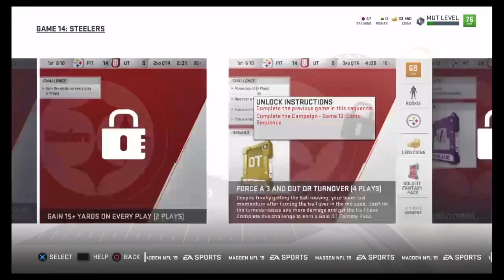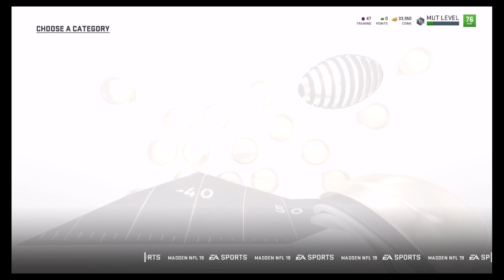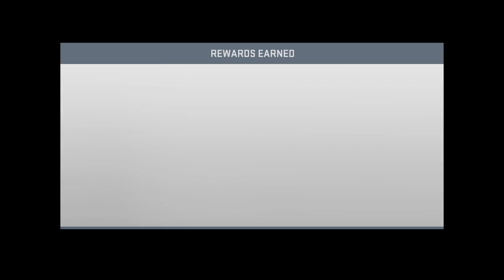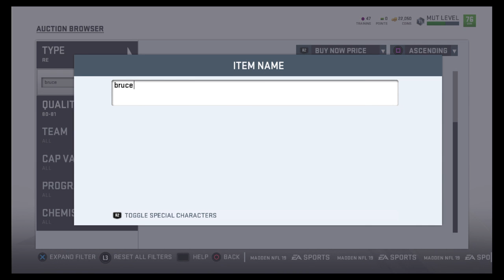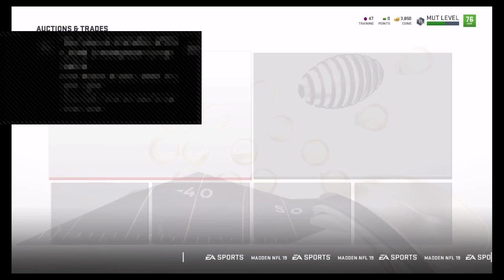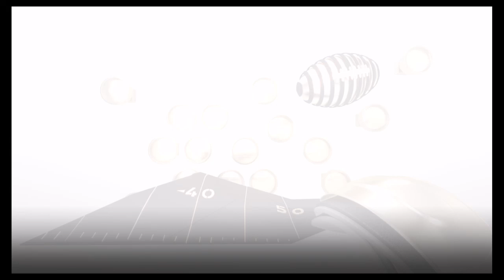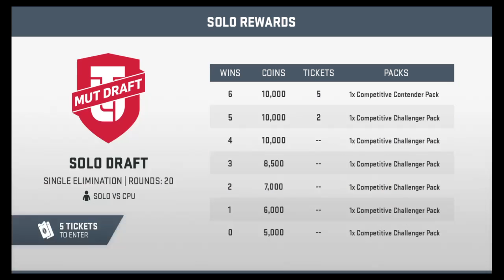Madden 19 GRIND NO MONEY SPENT SQUAD